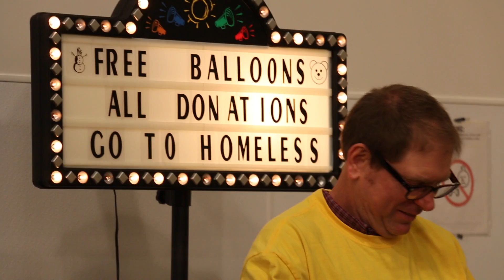Happy Holidays Daviess County 2015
Happy Holidays from the Daviess County Public Library! We tried to capture a few things around town that remind Daviess County residents of the holidays. Enjoy!